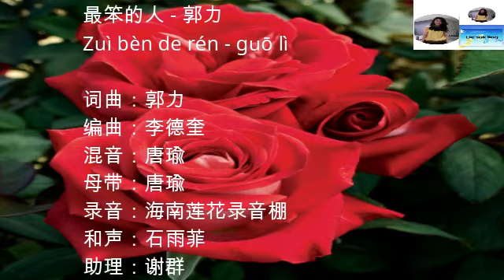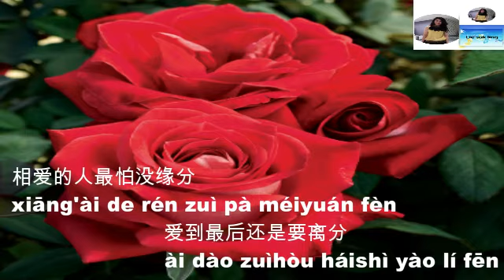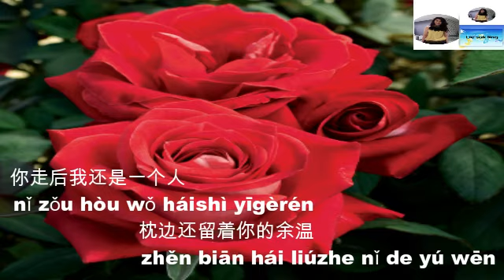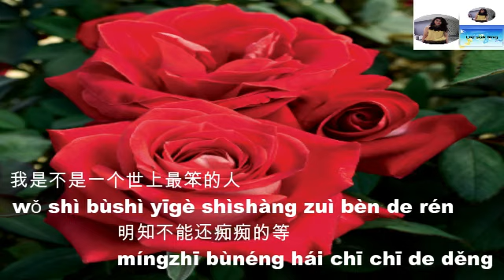Zui ben de ren = Guo li // 最笨的人 = 郭力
最笨的人 = 郭力
Zui ben de ren = Guo li